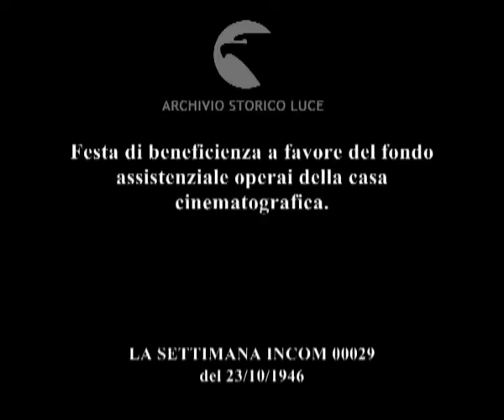Nel mondo del cinema: festa della Titanus alla Farnesina.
Festa di beneficienza a favore del fondo assistenziale operai della casa cinematografica.
Descrizione sequenze:ricostruzione cinematografica di piazza settecentesca ; invitati ballano accompagnati da una orchestra jazz ; iquadrature di attrici famose ;